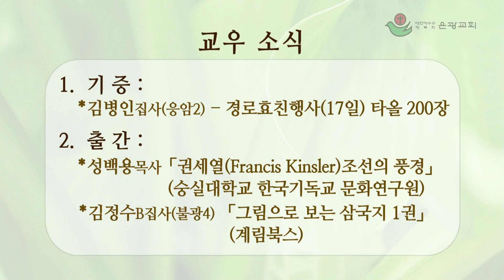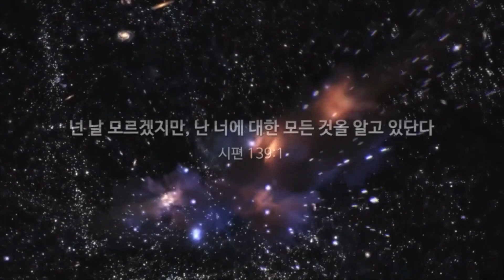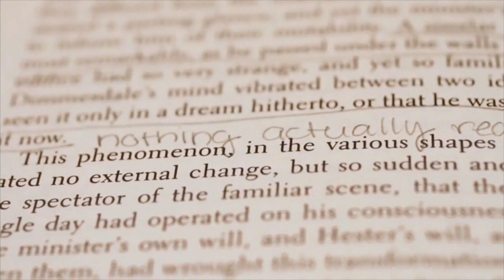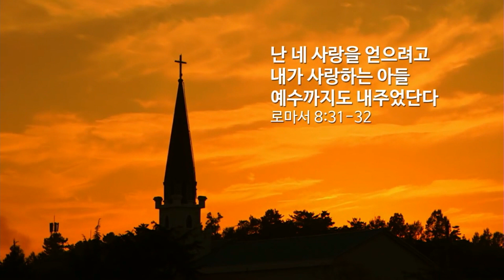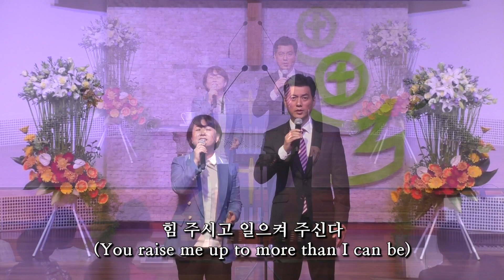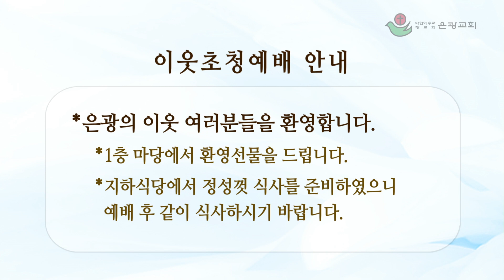20171015 은광교회 주일낮3부예배